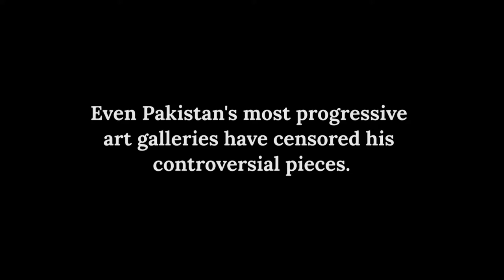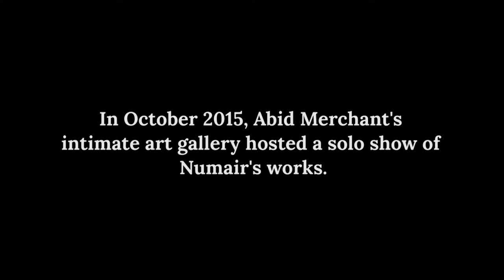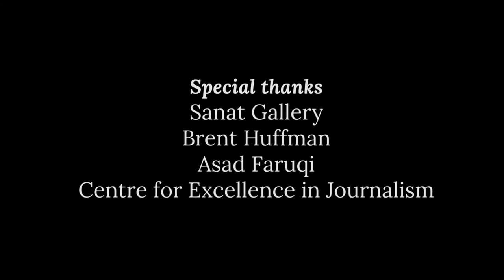Art Form (2016) - Fahad Naveed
Story of a controversial Pakistani artist who paints male nudes.

Fahad Naveed

Cinematography
Farhan Sheikh

Post
Naeem Sabir
Fahad Naveed

Music
“Thillana Desh” by Varsha Ramann, used under a Creative Commons ‘Attribution 3.0 Unported’ license

Special thanks
Sanat Gallery
Brent Huffman
Asad Faruqi
Centre for Excellence in Journalism